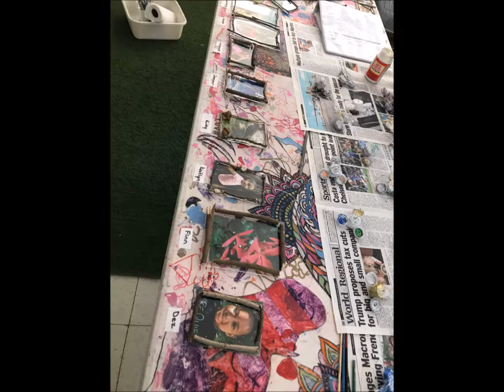Art of Nature Summer Camp 17 Wk1 Final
Week 1 of our joint "Art of Nature" Summer Camp with the National Trust was a huge success. Campers learned how to produce stop motion animation, had epic adventures like reef snorkel, beach days, pottery painting and glow party. Lots of art work and time spent in nature made for a great week!